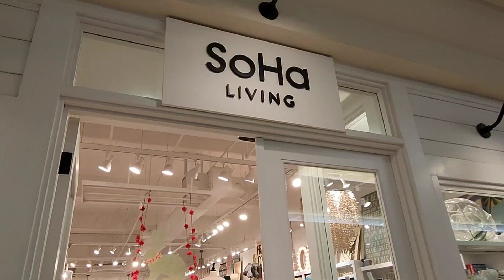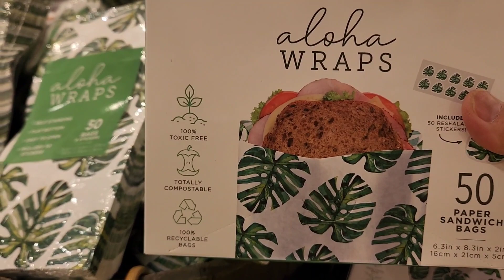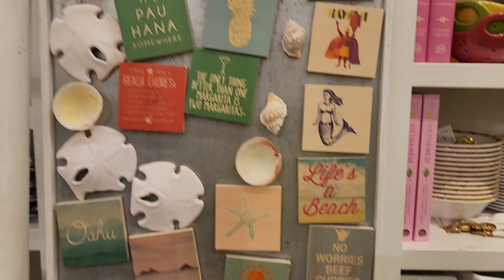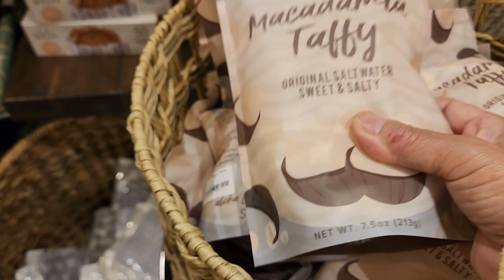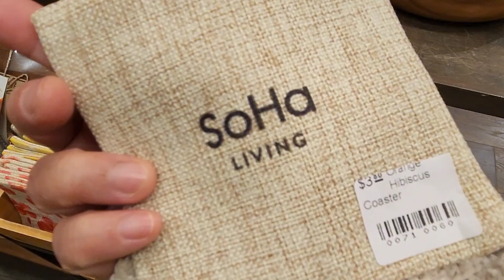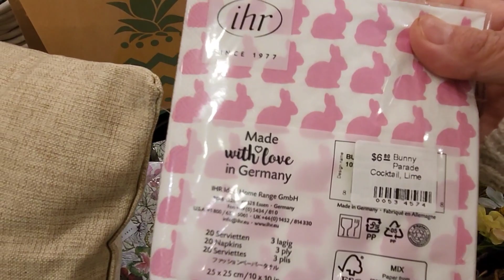ハワイ【 確実に喜ばれるおみやげ第一位 】SoHaカハラモール店！誰もが憧れるSoHaの物の中で囲まれて過ごしたい！hawaii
可愛いものだらけで気絶する勢いの雑貨、インテリアグッズをご紹介します。

家族みんなで頑張ってコロナを乗り越えていきたいです。
ぜひ、お願いします🌺🌴
皆様と仲良くなれたら、嬉しいです♥

‹ミミファミリーのビジネス内容›
ハワイで作られたアロハシャツ
ムームードレス
フラ用品
ハワイアン生地を販売

28年間で身についたハワイライフをご紹介しながら
ハワイの美しい景色、
コロナで大変な今のハワイの現状をお届けしたいと思います。

世界中の皆様にハワイを感じていただき、
家族を通して笑顔にHappyになってくれたら嬉しいです。

Big MAHALO

ハワイに移住1992年～現在29年が経過
ハレハワイアンというハワイのものを日本向けに販売している
オンラインショップを経営してますが
コロナウィルスの影響でハワイがロックダウンから大変なことになり
ハレハワイアンも事実上、仕事がなくて困ってます。
良かったらご注文していただけると助かります。

🌸クラブハウス（Clubhouse）
mimi_hi_life